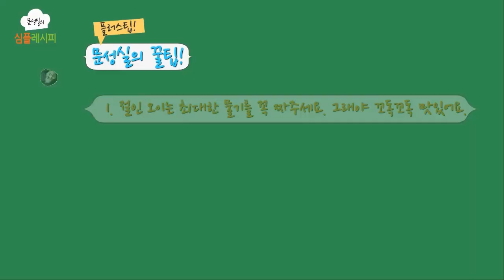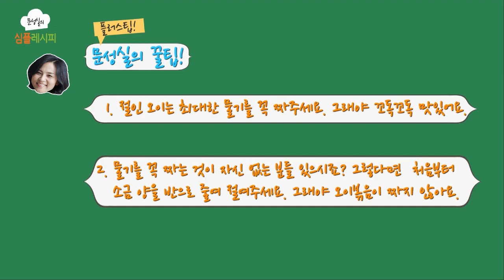[문성실의심플레시피]오이볶음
오이는 생으로만 먹어야 한다는 편견을 깨게 만드는 오이볶음은 먹어보면 아삭아삭 맛있는 식감에 놀라고, 와작와작 유쾌한 소리에 놀라게 되요. 절이는 과정을 거쳐 물기를 꼭 짜내서 볶아야 아삭한 맛이 살아난답니다. 물기 짤 때는 부들부들 떨면서 꼭 짜줘야 해요.^^

*오이볶음 (2~3인분) 요리 시간 (절이는 시간 20분 + 요리 시간 10분)
재료준비 (밥숟가락 계량입니다.)

주재료: 오이(2개)
오이절임: 굵은 소금(1)
양념재료: 식용유(1), 다진 마늘(1), 올리고당(1), 참기름(0.5), 통깨(0.5), 후춧가루(약간)

만들기
1. 오이(2개)는 0.3cm 간격으로 송송 썬다.
2. 볼에 썬 오이를 넣고 굵은 소금(1)을 넣고 골고루 섞어 20분간 절인다. (중간 중간 고루 절여지도록 뒤적여 준다.)
3. 절인 오이는 손이나 면보를 이용해서 최대한 물기 없이 꾹 짠다.
4. 달군 팬에 식용유(1)를 두르고, 다진 마늘(1)을 넣고 마늘 향이 나도록 볶는다.
5. 물기를 꼭 짠 오이를 넣고 중불에서 2분간 달달 볶는다.
6. 올리고당(1), 참기름(0.5), 통깨(0.5), 후춧가루(약간)를 넣고 1~2분간 더 볶으면 끝.

문성실의 꿀팁!
물기를 꼭 짜는 것이 자신 없는 분들 있으시죠? 그렇다면, 처음부터 절이는 과정에서 소금을 반으로 줄여 절이세요. 그래야 짜지 않은 반찬을 만들 수 있어요.